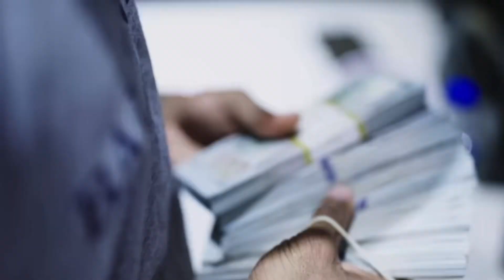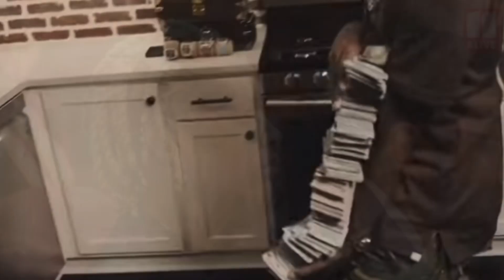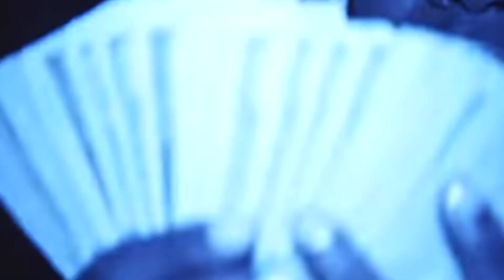The Controversial Lil Durk Life Story lildurk 🤯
Lil Durk is a very well known rapper and a legend in Chicago. We look into the controversial life and career of the Chicago artist.